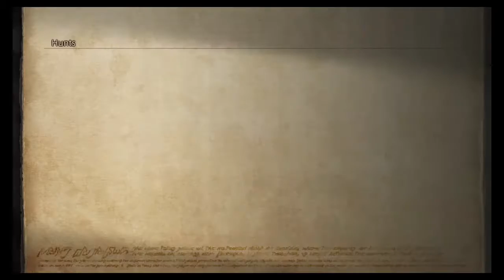Final Fantasy XII The Zodiac Age Playthough Part 97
Final Fantasy XII The Zodiac Age on amazon

Final Fantasy XII is the twelfth main installment in the Final Fantasy series, developed and published by Square Enix, and the fourth game set in the world of Ivalice. It was released in March 2006 for the PlayStation 2, and was later re-released in Japan as an international version titled Final Fantasy XII International Zodiac Job System, with heavy changes made to the character development system by introducing jobs. This version was re-released worldwide for PlayStation 4 in July 2017, and for Steam in February 2018, as an HD remaster containing new updates, titled Final Fantasy XII: The Zodiac Age. Final Fantasy XII was directed by Hiroyuki Ito, who also designed the battle system and supervised The Zodiac Age, with Akihiko Yoshida designing the main characters and Hitoshi Sakimoto producing the musical score. Later, on April 30th, 2019 it was released for Nintendo Switch with minor updates.
The game is set in the continent of Ivalice, in which the Archadian and Rozarrian Empires wage an endless war for power, and Dalmasca has been caught between the two and annexed by Archadia. Dalmasca's princess, Ashelia B'nargin Dalmasca, has created a resistance movement against Archadia to avenge her fallen kingdom, and along the way is united with a band of allies to seek a power capable of defeating the Archadian Empire.
Final Fantasy XII features vastly different gameplay from previous entries, with the most notable differences being the elimination of random encounters in favor of engaging enemies on the field with no separate battle screen using the Active Dimension Battle system. Characters are controlled with menu commands, or programmed using a gambit system. By purchasing licenses on a License Board with LP, characters can unlock the ability to equip new weapons, armor and accessories, as well as to make use of abilities such as White Magicks, Black Magicks, Time Magicks, Green Magicks, Arcane Magicks and Technicks. In the original, each character uses the same License Board, but in the Zodiac releases, different License Boards are used for different jobs, with characters each assigned a job. Locations are connected by an open world rather than a world map, with many side quests available to the player, such as Hunts.
Final Fantasy XII received widespread critical acclaim, and has retrospectively been listed as one of the best in the series.